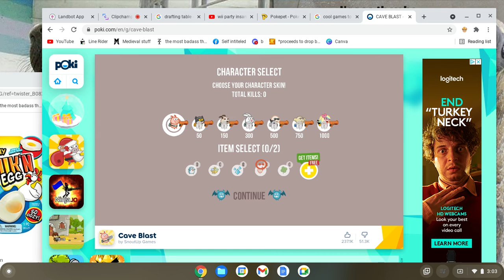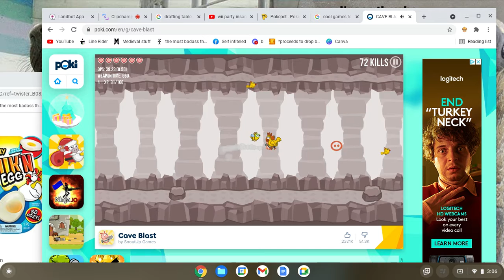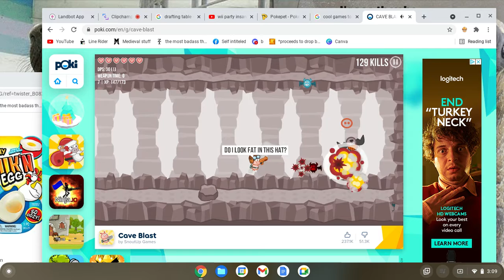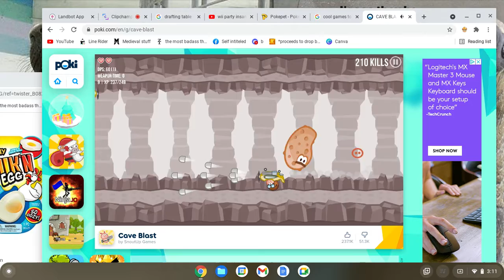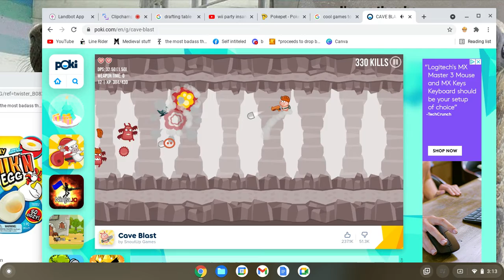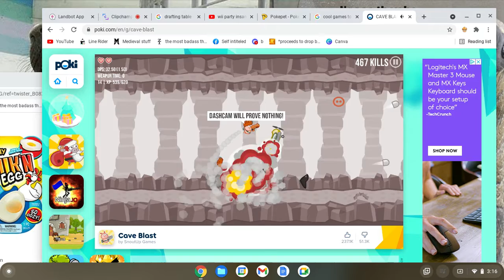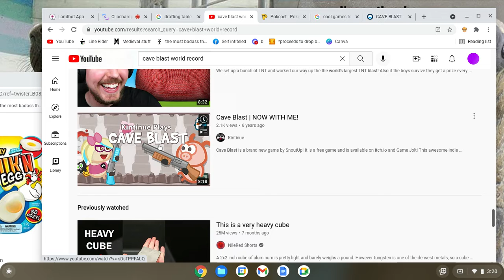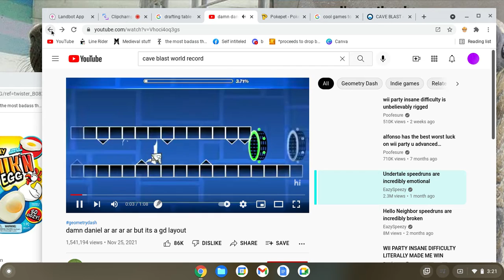I utterly obliterate enemies in Cave Blast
They got recked! Also, TRIPLE UPLOAD BABYYYYYYY!!!